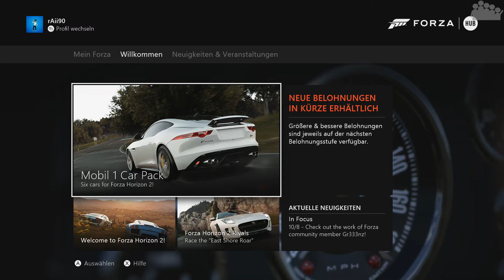FORZA HORIZON 2 #013 - bezwingen der Gruppe B Monster - Let's Play Forza Horizon 2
► Es will gerade nicht so richtig funktionieren... :-( Die Gruppe B Monster muss man erstmal unter kontrolle bekommen.
► Forza Horizon 2 ein Spiel von Turn 10, Playground Games und Microsoft

► Dir gefällt die ♪Musik♫ aus Horizon 2? Dann höre dir doch die Spotify Playlisten an:

► Unser Teamspeak - komme vorbei und werde noch mehr ein Teil der Community: ts3.net4players.org:5555